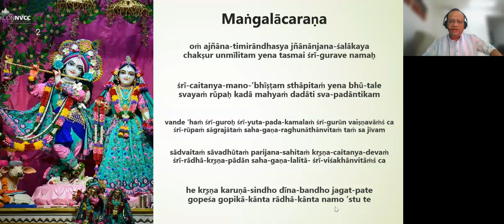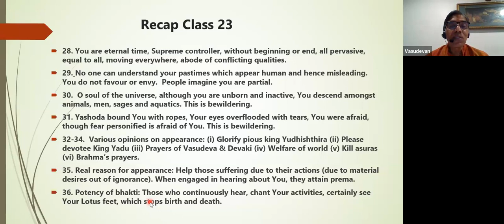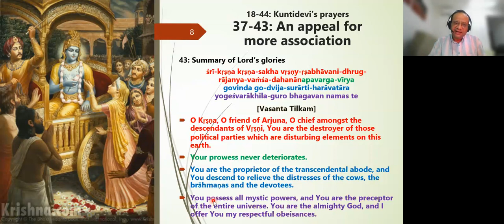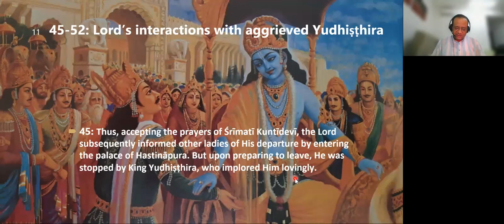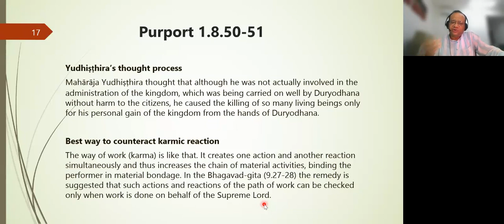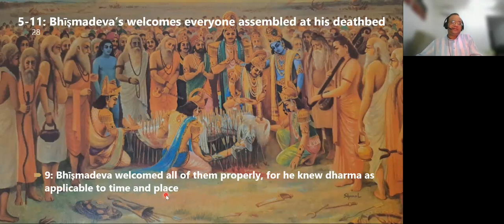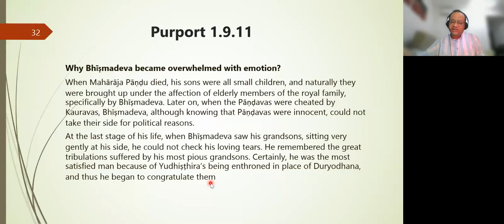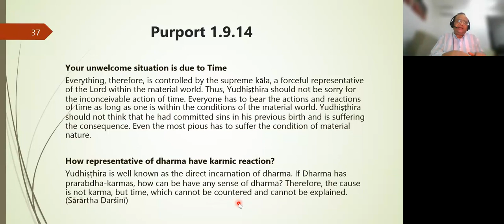Srimad Bhagavatam Study-Class 24 - Canto 1 Chapter 8 Verse 43-52, Chapter 9 Verse 1-14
The class explains verses 43-52 of Chapter 8  and Verse 1-14 of Chapter 9 of Canto 1 of Srimad Bhagavatam with the help of slides.

After registering, drop a message in the comment box for quicker action. Thanks!